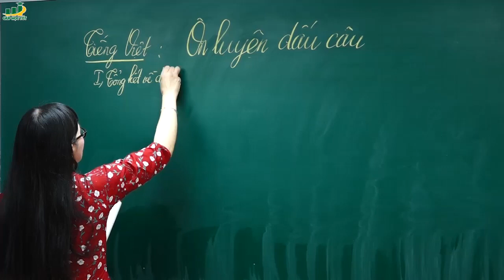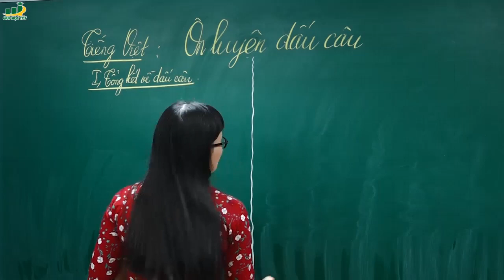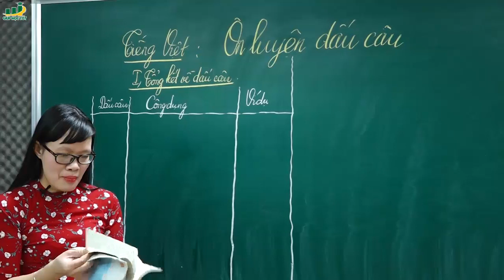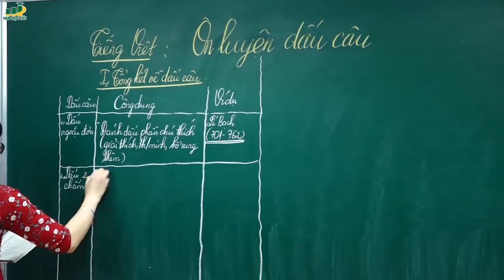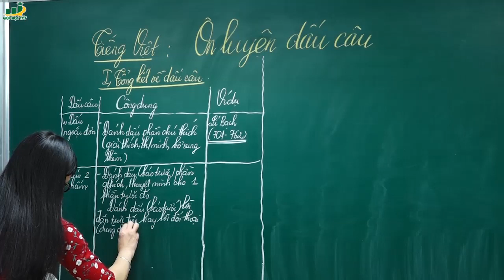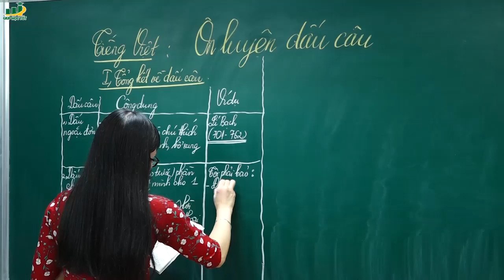Ngữ Văn Lớp 8 – Bài giảng Ôn luyện về dấu câu ngữ văn lớp 8 | TIếng Việt: Dấu câu| Cô Lê Hạnh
Bài Ôn luyện về dấu câu ngữ văn lớp 8 |TIếng Việt: Dấu câu|Cô Lê Hạnh